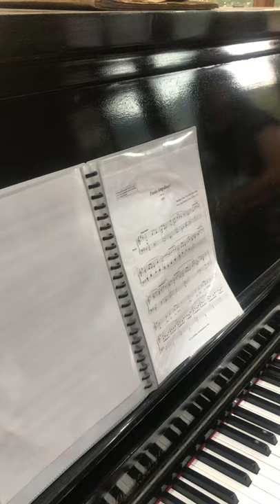Panis Angelicus with Archbishop Emeritus Sergio Utleg_Tuguegarao